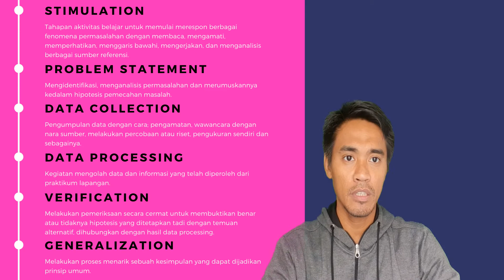OPENING PRAKTIKUM LAPANGAN EKOLOGI